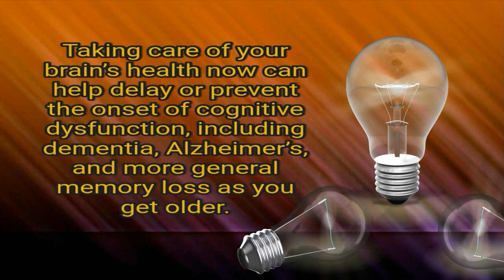Beautiful Mind Coffee - It's NOT Just Coffee - 2023-03-05